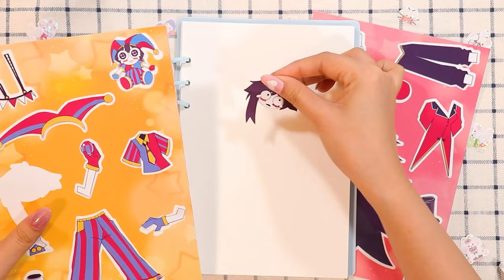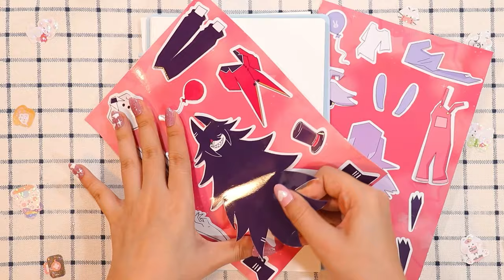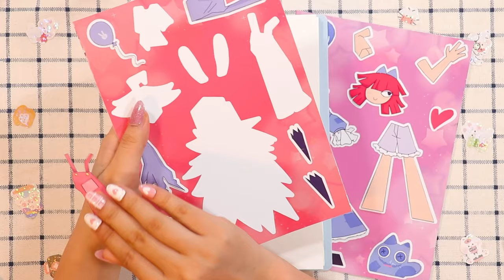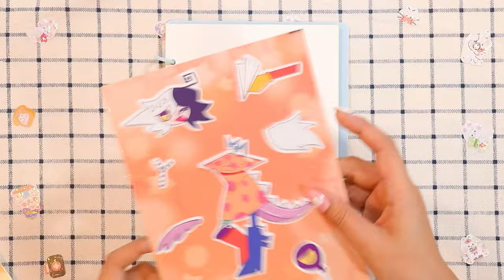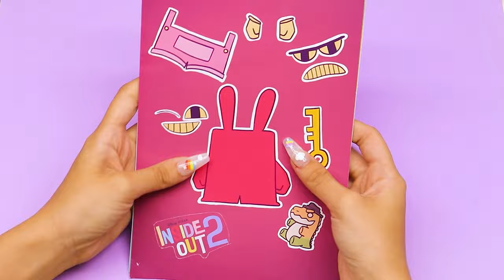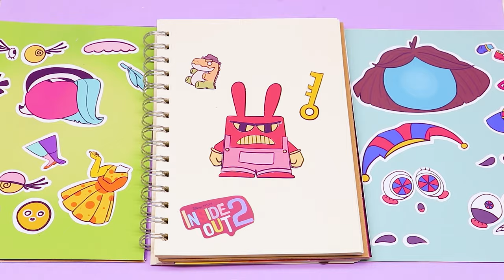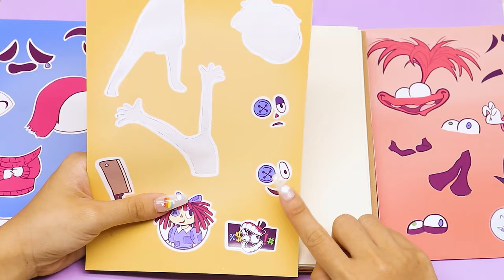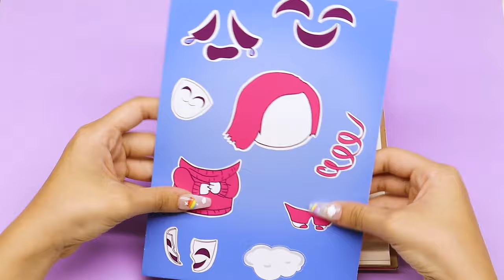The Amazing Digital Circus x FPE | Jax x Fen, Pomni x Abbie, Caine x Miss Circle